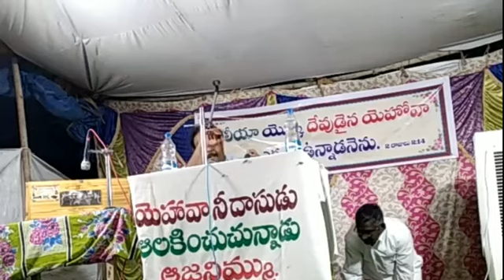GOSPEL, Spl Meetings 14-06-2018 Bro.Manjith Paul Garu, Hebron Prayer House, Vangipuram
GOSPEL, Spl Meetings 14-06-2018 Bro.Manjith Paul Garu, Hebron Prayer House, Vangipuram, Prathipadu Mandal, Guntur